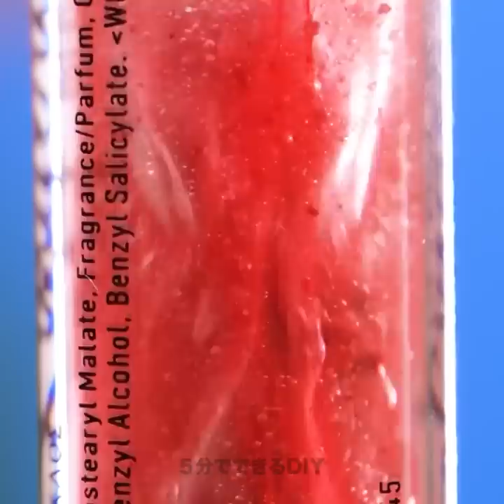賢いメイクの裏技と美容のコツ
女子の皆さんこんにちは！
今日は新着メイクアイディアとクールな裏技動画をお届け！
スプーンを使って毎日のメイクをするアイディアはどうですか？さらにお肌用の便利なコツは、キュウリを使って顔の赤みをとったり、ライムを使って目の周りを明るくする方法もありますよ！
変なところにニキビができてしまっても大丈夫！ティーバッグを使って問題解決しましょう。アイテムを１つだけ使ってパパッとメイクをするってできると思いますか？そう、口紅を使うんです！すごい裏技ですよ！今日の動画は簡単に真似できる新しいメイクのルックスを楽しめるアイディアです！

01:29 簡単に唇にグラデーションを作ろう
02:34 アロエを使った美容ルーティーン
03:57 まゆ用ブラシを使ったクールな裏技
08:38 コントアリングチュートリアル